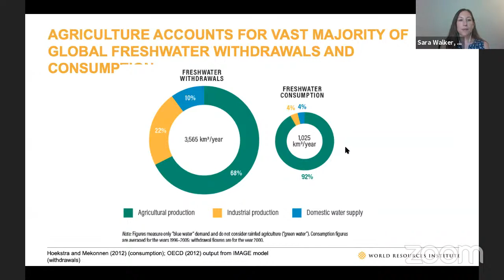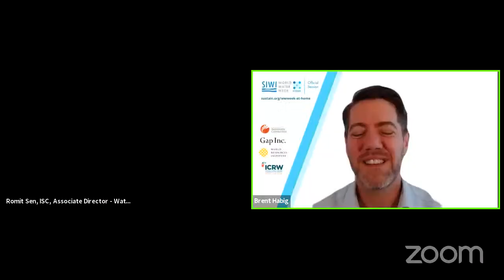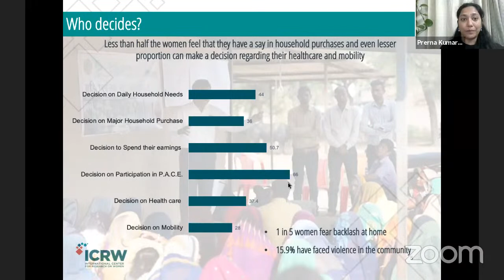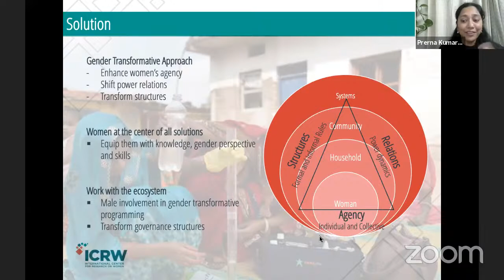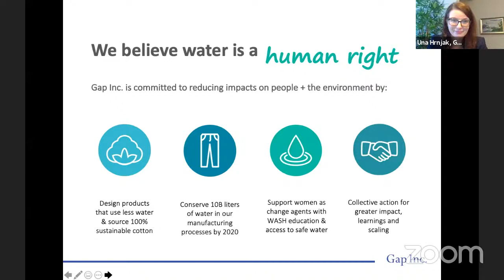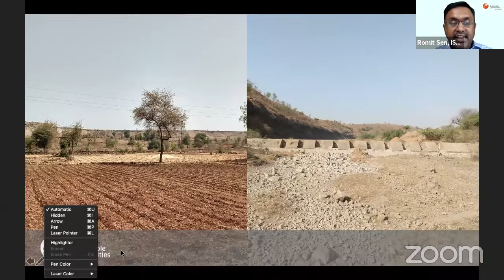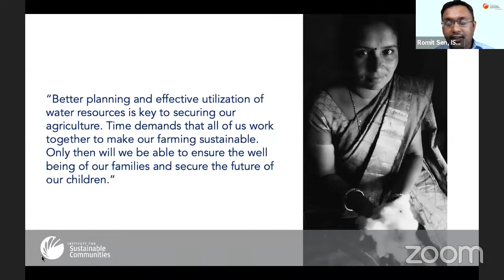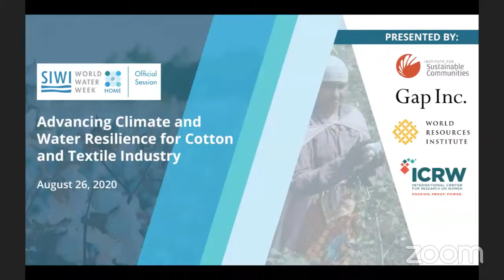SIWI WWWeek At Home: Advancing Climate and Water Resilience for Cotton and Textile Industry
A panel of international experts from the World Resources Institute (WRI), Gap Inc., Institute for Sustainable Communities (ISC) and International Center for Research on Women - Asia (ICRW Asia) will discuss the importance of sustainable cotton cultivation to the textile industry’s growth. Focusing on cotton growing communities in India, they will analyze climate change impacts and share actionable approaches to advance water and climate resilience in cotton cultivation, emphasizing challenges and opportunities for women.